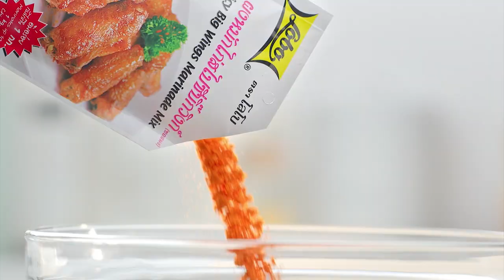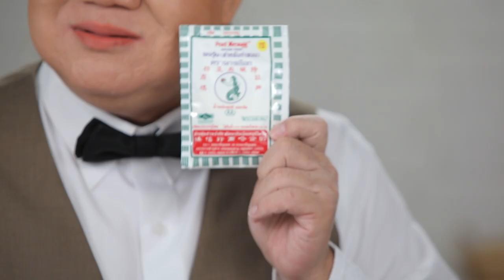รายการ "อดเปรี้ยวกินหวาน" อ.ยิ่งศักดิ์&ครอบครัว ขอเสิร์ฟความอร่อย EP.160 [2/3]